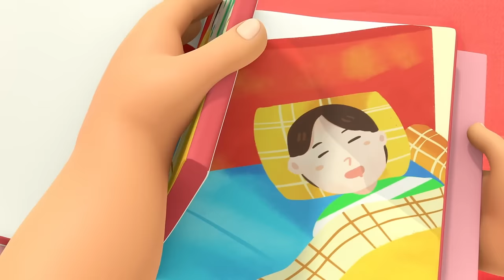Bugs Bugs Bugs Song! | Learn with Kindergarten Songs | Boom Buddies Nursery Rhymes and Kids Songs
Get ready to blast off into a world of awesome tunes and magical adventures with Boom Buddies! 🚀🎶✨

Join us as we dive into a collection of super cool songs that kids everywhere just can't get enough of! 🎤👶🎉

🌈 Zoom into the super fun world of Boom Buddies, where every song is a doorway to a land of wild imagination, big laughs, and the biggest smiles ever! 🏡😃

Dancing to these catchy tunes isn't just about grooving to the music; it's about creating super special memories that you'll remember forever and ever! 🎈❤️

So, grab your little music fans, and let's groove together with the Boom Buddies songs! Keep singing, dancing, and being the happiest you can be until we meet again! 👋🎶🌟

00:00:00 - Bugs bugs Bugs
00:02:52 - Shapes Song
00:05:11 - London Bridge is Falling Down
00:07:49 - Humpty Dumpty
00:09:30 - Are you sleeping
00:12:21 - I Dont Want to
00:15:15 - Alice In Wonderland
00:19:23 - Rig a Jig jig
00:22:39 - No No Song
00:25:36 - Five Little Boom Buddies
00:28:50 - Bath Time
00:31:22 - Swimming song
00:35:02 - Pat a cake
00:37:27 - Dinosaur Song
00:40:07 - My loose Tooth
00:42:57 - Train Song
00:45:37 - Yes Yes Song-Nursery Rhymes
00:48:11 - Twinkle Twinkle
00:51:18 - Rock a  bye baby
00:54:29 - This Is The Way